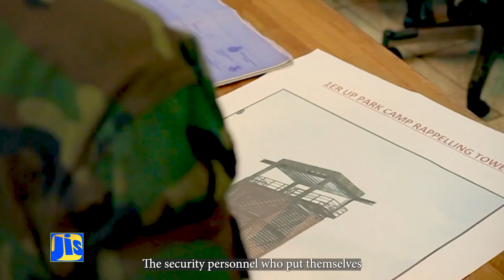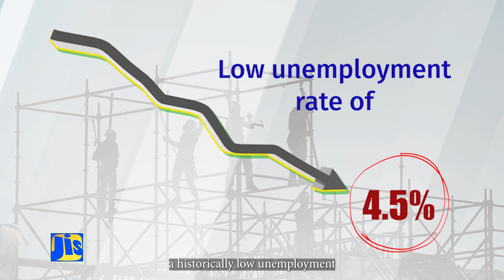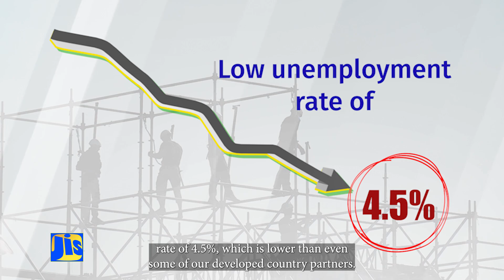The Most Honourable Andrew Michael Holness ON, PC, MP || Heroes Day Message 2023